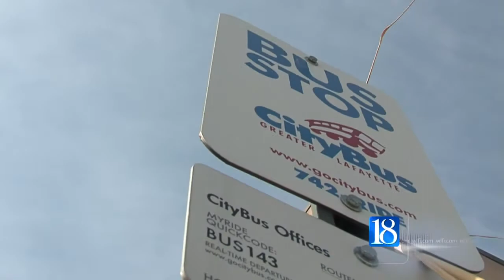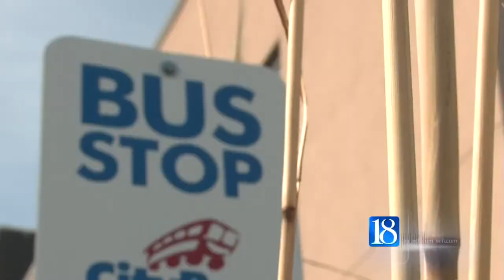CityBus could change to natural gas